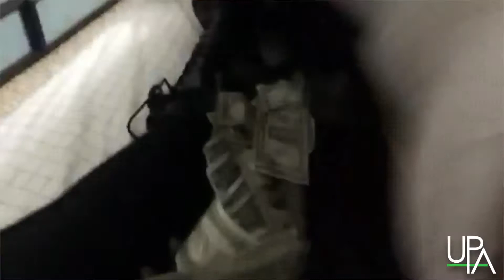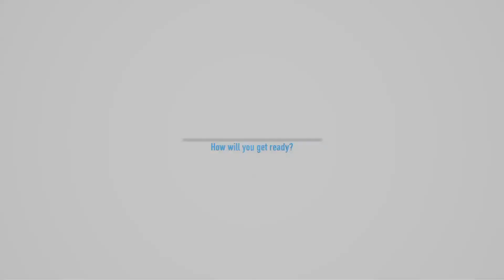BSB Kick Off Video 2017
It's officially that time of year again!  Click like if you ❤️ Bringing Sexy Back!  This year our kick off video features the UPA team.  Watch how they get ready for the best season of the year, BSB!

If you don't know Bringing Sexy Back is the time of year that all pole dancers celebrate their sexy all at once. The original idea in 2012 was to create a time and space for polers to let the world know, being sexy is not just okay, but it's our full right to express it! We get to celebrate together and break the internet with sexy pics and vids! So get ready and get your sexy on. Be sure to use SexyBack2017 and UnitedBySexy